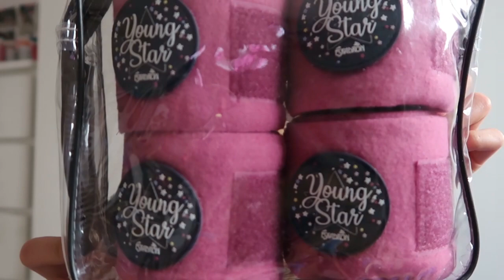Lenispferdewelt- meine Weihnachtsgeschenke 2018♥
Achtung ! Dieses Video beinhaltet WERBUNG zwecks Markenerkennung und Namensnennung‼️
Moiiin !🙋🏼
In diesem Video zeige ich Euch noch meine Weihnachtsgeschenke zwar etwas spät aber naja ich kam nicht eher dazu.🐵😍
Viel viel Spaß mit meinem Video🎊🎉
Eure Leni von Lenispferdewelt😘😘

Terrasound : Happy cloe

-Instagram : Lenispferdewelt_2 Über Fanpost würde ich mich mega freuen♥♥♥ 💜💜💜💜💜💜💜💜💜💜💜💜💜💜💜💜💜
 💌💌💌Postfach: 💌💌💌
Lenis Pferdewelt
Postfach 12
74358 Ilsfeld 💜💜💜💜💜💜💜💜💜💜 💜💜💜💜💜💜💜

 Für alle die mich noch nicht kennen :

Ich heiße Leni👧 und bin 12Jahre alt und komme aus Baden Württemberg . Ich reite momentan A und L-Dressur !
Mein Pony 🐎Sissi ist 12 Jahre alt und ist ein deutsches Reitpony 💜💜💜💜💜💜💜💜💜💜💜💜💜💜💜💜💜